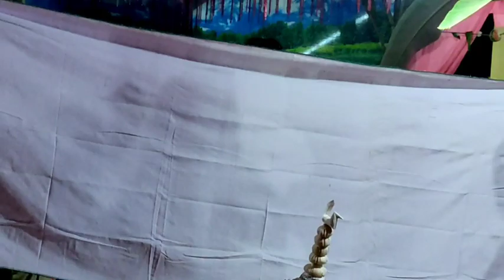Rabha wedding //Rabha Traditional wedding for Hiranjyati Rabha and Urbashi Rabha (Goalpara) Assam